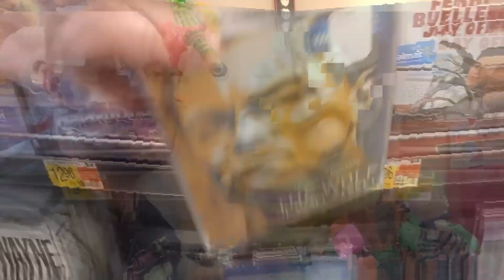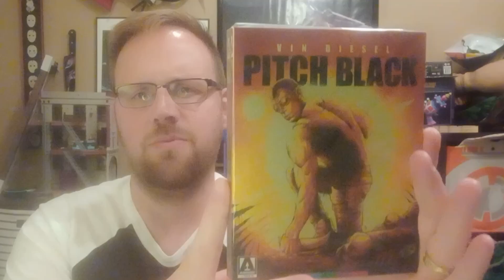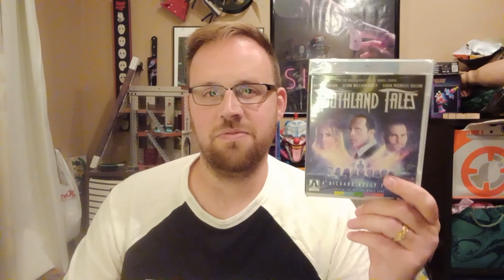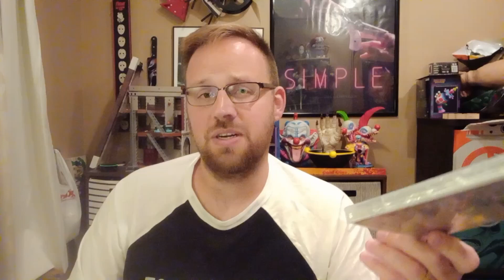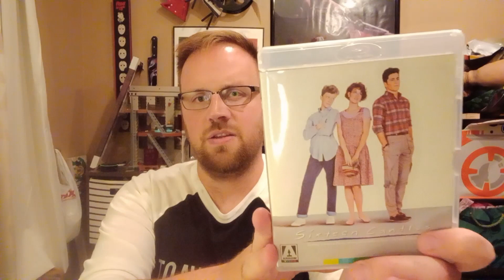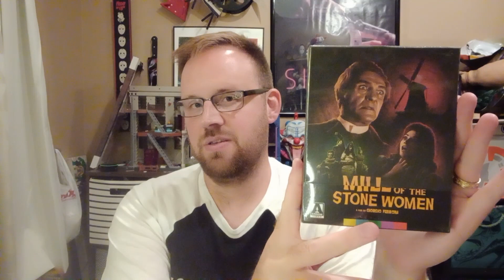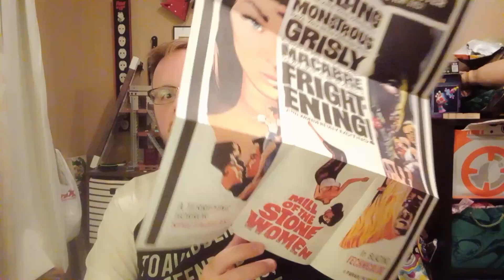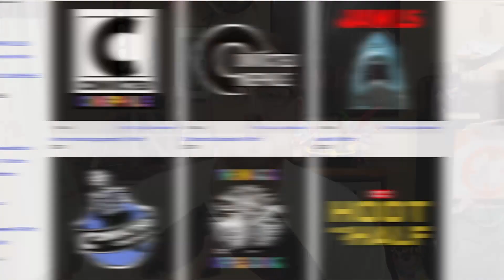ARROW VIDEO SALE HAUL from HAMILTON BOOKS!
I just got a massive @Arrow_Video haul from the underrated store of HAMOLTON BOOKS!